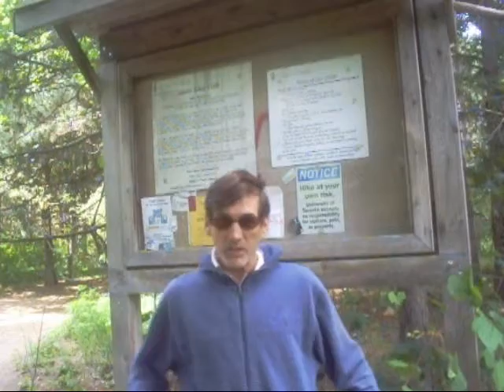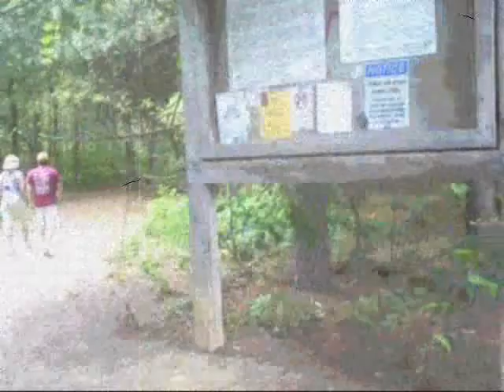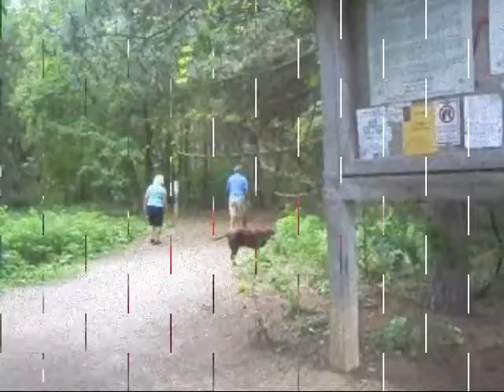Thompson Williams BBQ's Canada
Comedy with BBQ tips from Bumbling Brit Thompson Williams and a spoof of America's Most Wanted.